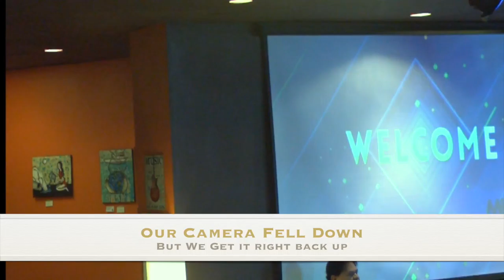Origins: Episode 12-Easter Service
He Is Risen - "EASTER" REST. There is something remarkable about this weekend's holiday. God invites every single one of us into something remarkable that almost seems too good to be true. Try not to complicate it. Slow down and pay attention. Accept no substitutes. Strip Easter down to its core truth and it's this: BELIEVE in Jesus.